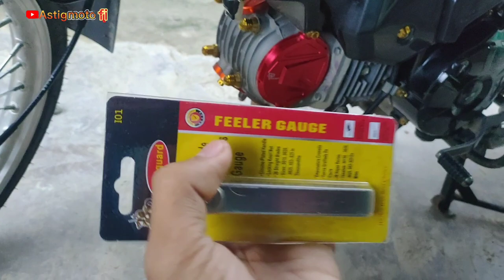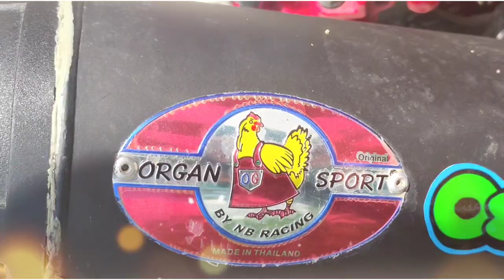BASIC TUNE UP XRM 125 FI | Astigmotofi step by step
Up 0.017mm

Down 0.10mm

GODBLESS all salamat